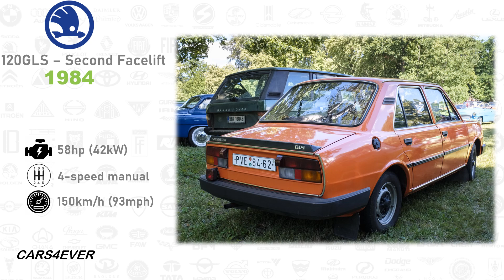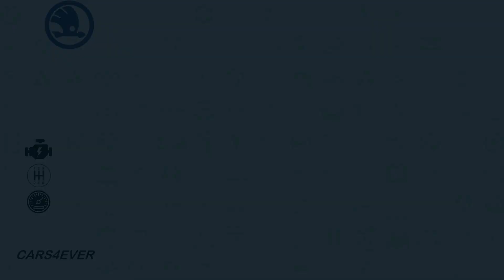History of Škoda 742, Garde and Rapid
This video is about one of the most iconic czechoslovak cars, Škoda type 742 a.k.a Škoda 120. In 1980s it was the most common car in Czechoslovakia and now it's a searched classic car. This video is decided to fans and owners of Škoda 120 or Škoda brand. I hope you will enjoy the video:)

0:00 Intro
0:03 Škoda 742 First Prototypes
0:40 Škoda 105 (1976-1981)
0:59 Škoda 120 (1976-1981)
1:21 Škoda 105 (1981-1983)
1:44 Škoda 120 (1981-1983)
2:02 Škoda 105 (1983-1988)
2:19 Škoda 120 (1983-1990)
2:54 Škoda 125
3:06 Škoda 130
3:23 Škoda 135
3:40 Škoda 136
3:50 Škoda Garde
4:21 Škoda Rapid
5:02 Racing Versions
5:31 Export Variants
6:12 Unrealised Prototypes
7:03 Outro